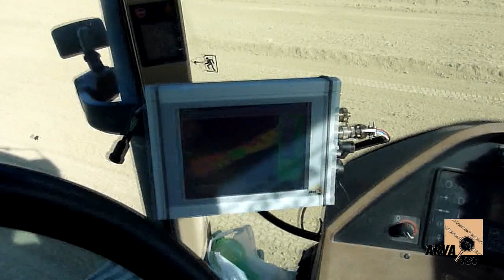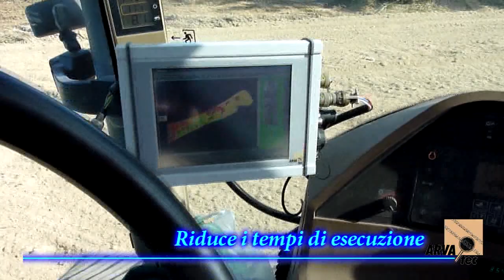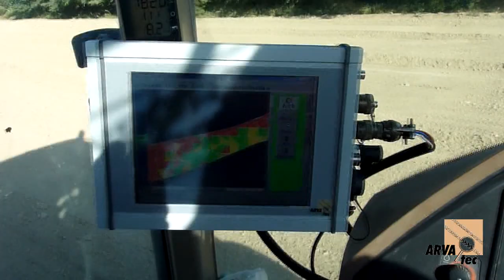ARVAlivella, sistema GPS per controllo livelle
Sistema GPS RTK centimetrico a singola o doppia antenna semplice, veloce e intuitivo per rilievo piani quotati, progettazione spianamento e controllo macchine livellatrici.